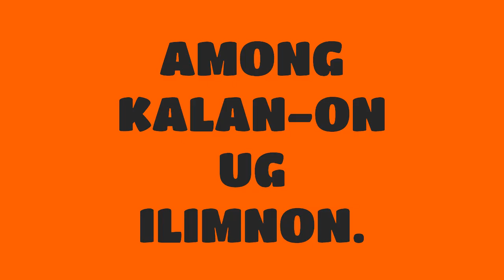"ATONG DAYGON" (Tantum Ergo) minus one w/ lyrics🙏